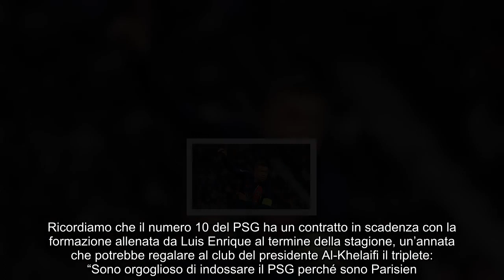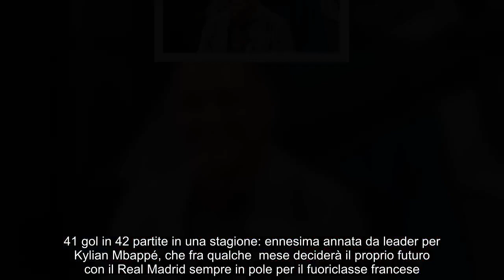PSG, il futuro di Mbappé resta un rebus Luis Enrique in attesa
Protagonista con una doppietta in Barcellona-PSG, Kylian Mbappé, attaccante francese, al termine del match ha parlato del proprio futuro. Il centravanti parigino quando gli viene chiesto se il passaggio del turno possa essere determinante per cambiare la sua decisione “No, no, no”.